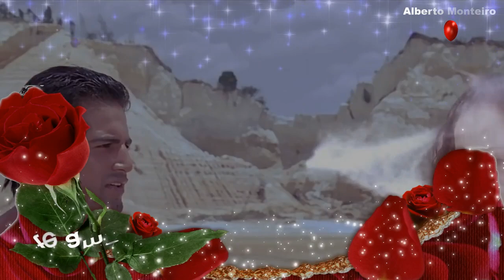💕 Eduardo Melo 💕 Deixa Eu Te Amar 💕